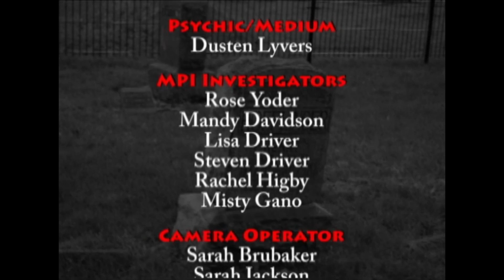S:1 EP:4 Haunted Michiana Studio Show "Dr. Robert Gross and Equipment"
Episode four of our local show, Haunted Michiana. On this studio episode, we talk with Dr. Robert Gross about scientific research with paranormal and we also show some of the equipment that is used during a paranormal investigation. Paranormal Ghost hunt